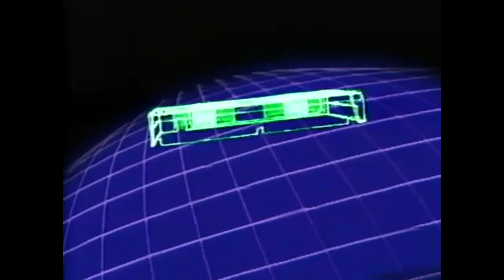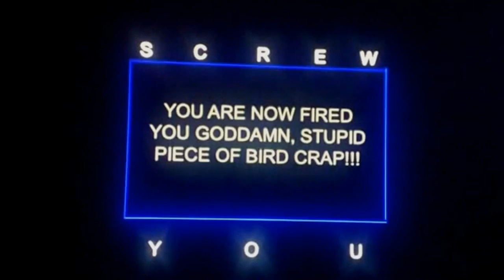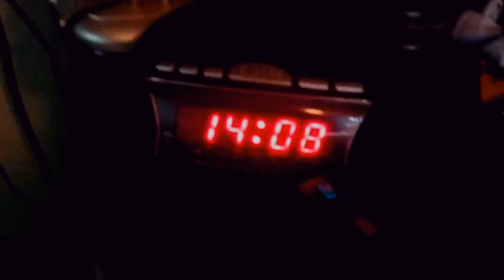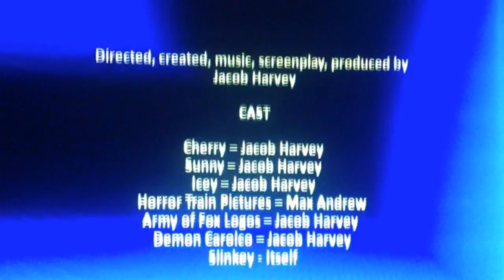Carolco Intro Bloopers -'What Could Possibly Go Wrong Today? (Part Two)' (#9)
Contains language, flashing images and scary scenes.

Ok. This was originally going to be released on 7th January 2017 but I finished production so, I decided to release it today. AND IT'S VERY RANDOM AS HELL!!!

And VERY SPECIAL THANKS to Max Andrew for voicing the Horror Train Pictures logo in this episode and JohnKyle Enterprises for the DEMON CAROLCO logo.

Sunny, Icey and Cherry tries to get the logo right but with a few mishaps on the way.
S1 E9